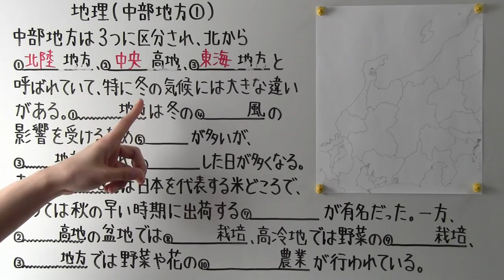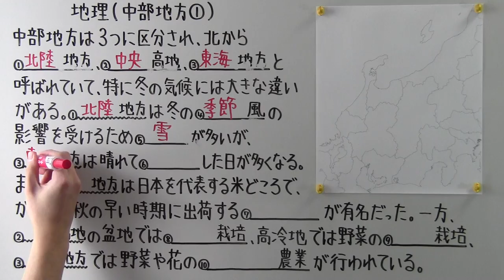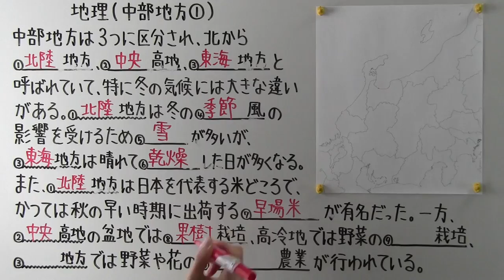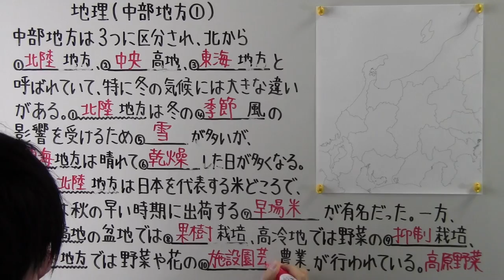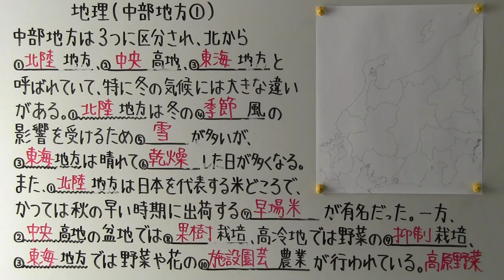【社会】 地理－６２ 中部地方①